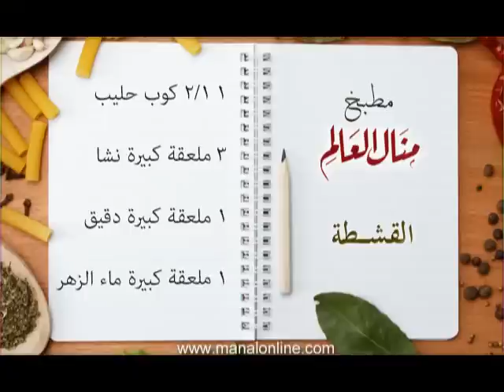القشطة - مطبخ منال العالم